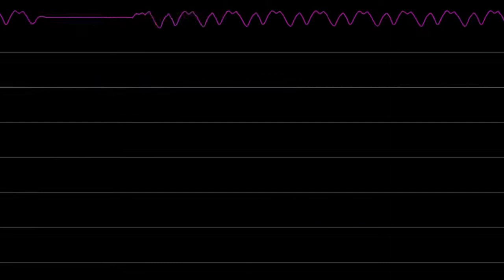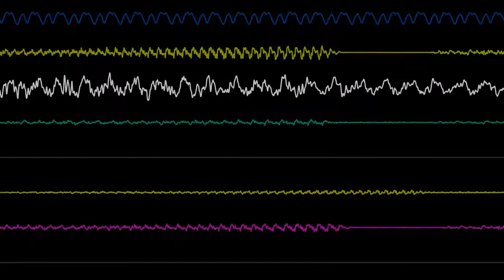Star Fox 2 - Full Title Theme (oscilloscope)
The extended version of the Star Fox 2 title screen music, taken from the recently unearthed 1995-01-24 (Winter CES) build.